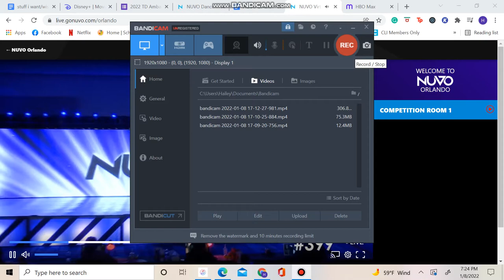Illiana Victor - Tears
7th Overall
Senior Contemporary Solo
Stars Dance Studio
NUVO Orlando